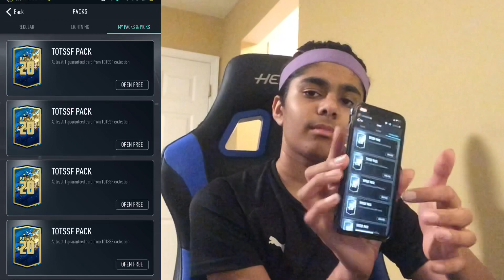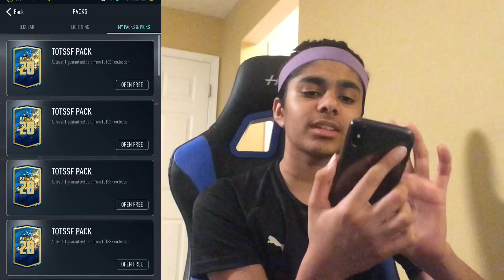UNLIMITED GUARANTEED TOTS PACKS! INSANE PACWYN TOTS PACKS! - PACWYN 20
Please go drop a sub to jaime

Today Sorry e had unlimited tots packs! This was an insane pack opening!

twitch (Lzcify) 300 followers soon?

thanks for the recent support guys! 7k by the end of Next week?

EVERYONE GO CHECK OUT PXCYFROG:
His insta: @Pxcyfrog
His YouTube: Pxcyfrog

Pacybits
PACWYN

Custom cards
Pacwyn hack
PACYBITS hack
PACWYN glitch
Pacybits glitch
PACYBITS jailbreak
PACWYN coins
PACYBITS tots
Tots
Fifa
Fifa 20
PACWYN cards
PACYBITS cards
Free cards
PACYBITS 20
PACYBITS 20 pack opening
PACWYN pack opening
PACWYN 20 pack opening
Toty
Toty Fifa 20